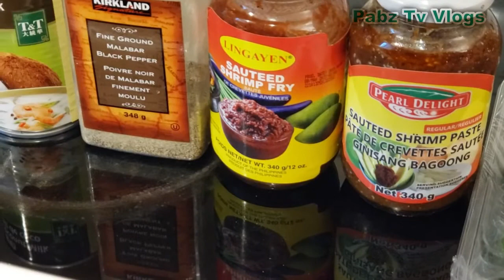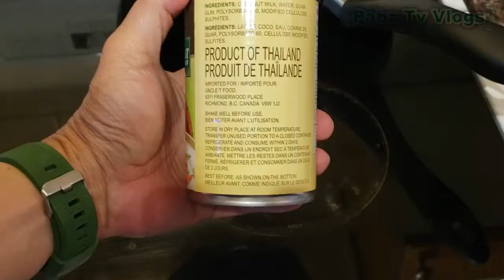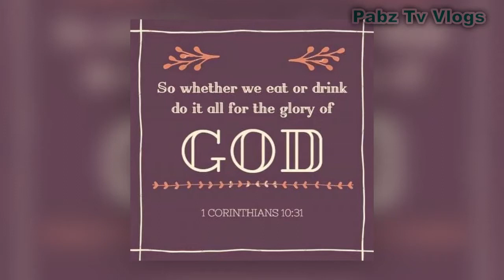CANADA EXPRESS CREAMY AND SPICY @ Whitecourt , AB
originaly from the Dish Bicol Express { Canada Version}